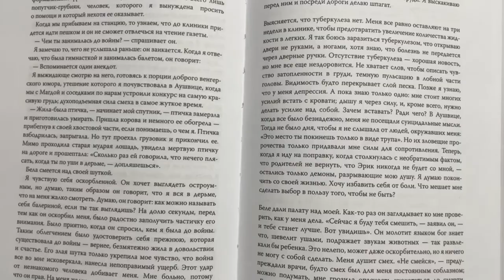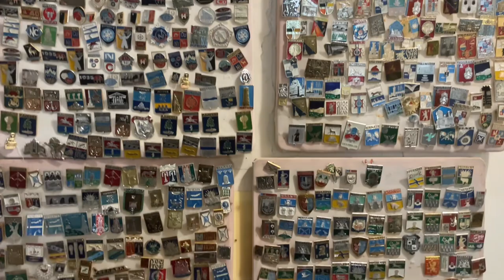ВЛОГ ИЗ ВЛАДИМИРА: осенние прогулки, попытки читать, сувениры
Влог из Владимира:

Виды Владимира
Прогулки
Попытки читать
Сувениры из поездки